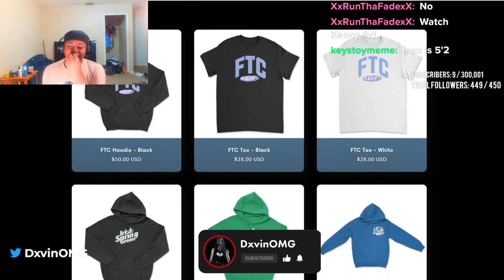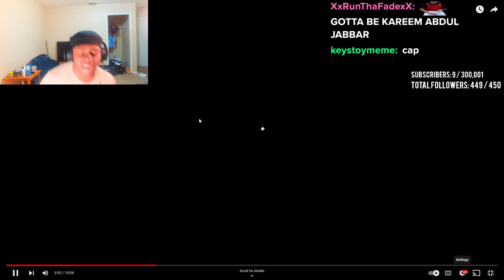Dxvin Reacts To Flight Vs Plaqueboymax 1V1